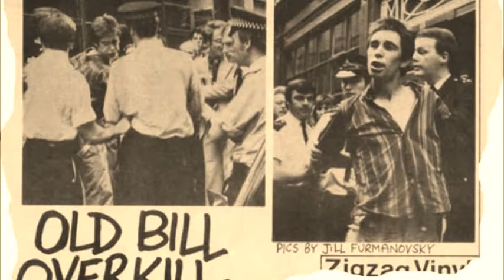SHAM 69 Rip off - Borstal breakout